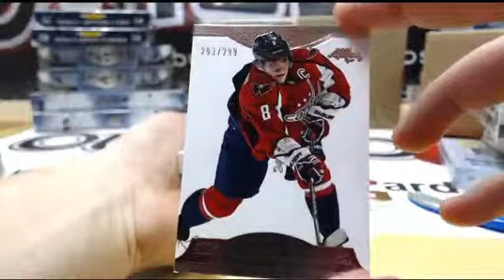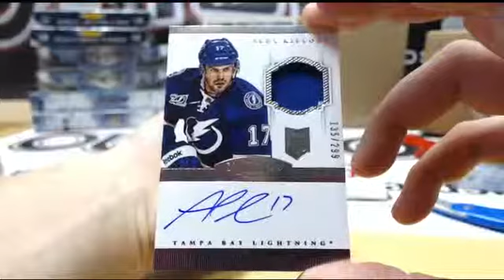Outoftheboxbreaks January 2nd Prize for ChooChoo 13-14 Dominion